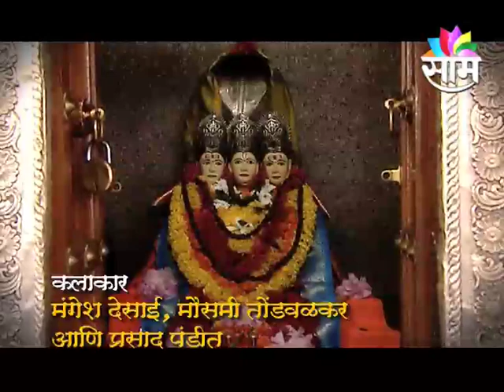Shree Gurudev Datta EP : 03 | SEG 01 | 2015